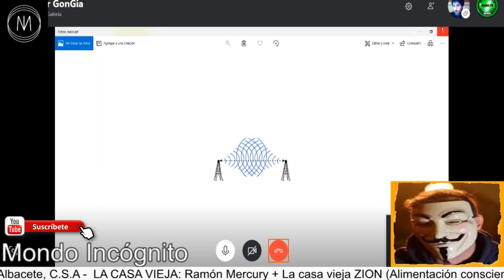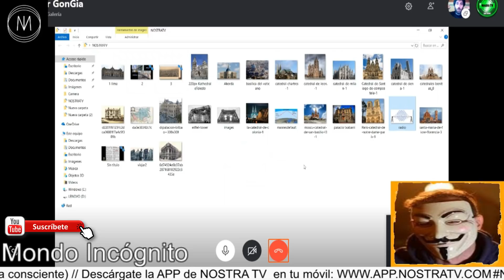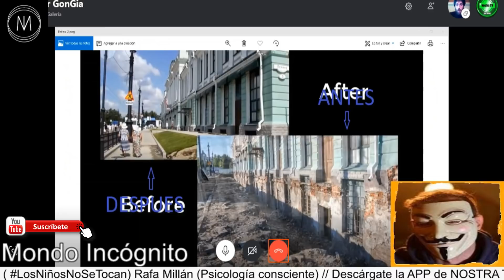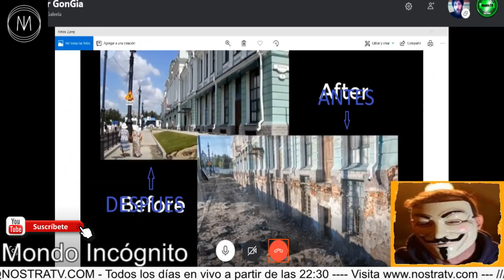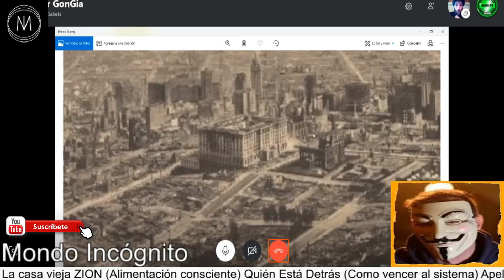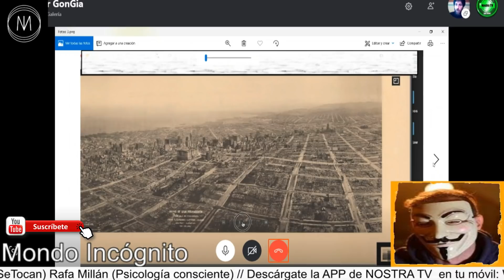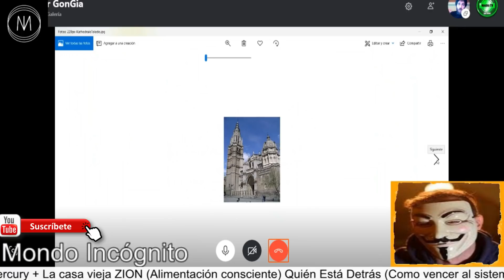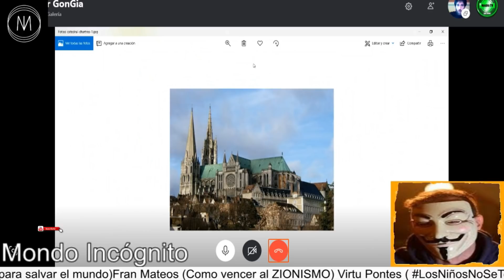🔥NOSTRA TV 🔥 Construcciones y tecnología oculta a la humanidad ¿ TARTARIA ?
NostraTv es una cadena independiente para conocer la verdad oculta por las grandes corporaciones y élites mundiales. Lo que no te cuentan ni te han contado a lo largo de la historia en la televisión lo encontrará aquí.

Mientras los ideales existan y no se dejen corromper, siempre existirán quienes se conviertan en la piedra en el zapato de aquellos que solo desean enriquecer sus arcas a costa de los demás. Anonymous es la muestra global de ello.

Gracias a vuestros aportes podemos mantener vivo este proyecto

Todos los comentarios escritos por usuarios o comentados por los tertulianos no serán responsabilidad de la cadena. Nos reservamos el derecho a la eliminación de comentarios que no se correspondan con las normas de la comunidad

Si le dais a   👍LIKE ayuda al canal